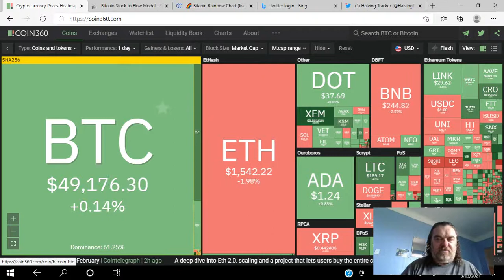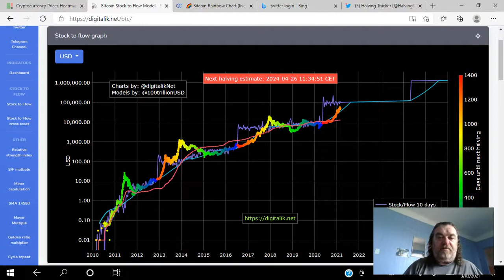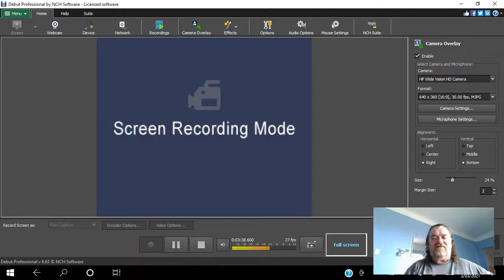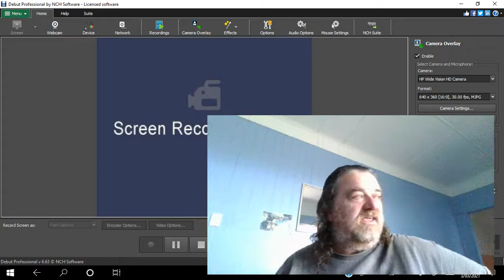once upon a time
Wake up western australian wannabe Bogan
This channel will close to the public March 20
Very limited numbers with $50 a month enrolment fees